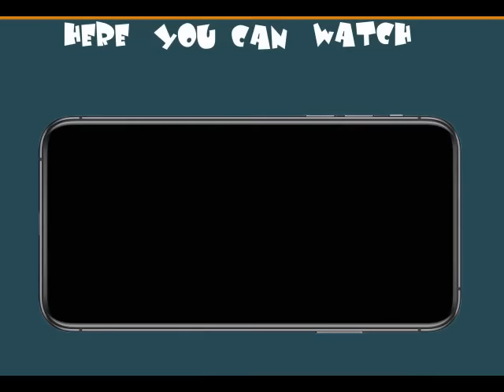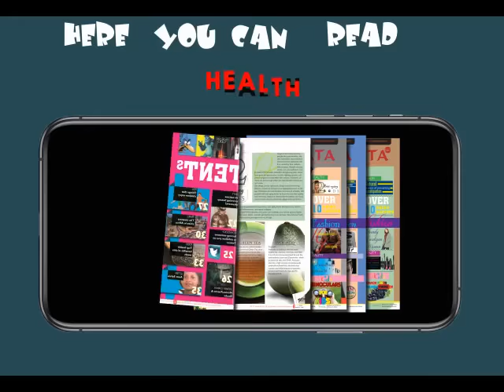Kata Kata Cartoons App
Download Kata Kata Cartoons App and enjoy free and uninterrupted humorous videos weekly. Share your comments on the videos. Come on board!!